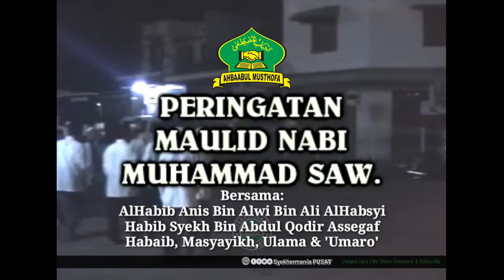Exclusive!! Bersama Habib Anis AlHabsyi | Maulid SimthudDuror di Acara Habib Syech AA - 2006 [Full]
Exclusive!!
Bersama Habib Anis AlHabsyi | Maulid SimthudDuror di Acara Habib Syech AA - 2006 [Full]
Dalam rangka Maulid Nabi Muhammad SAW, yang di laksanakan pada:
Tanggal: 06 April 2006 (7 Bulan sebelum Habib Anis AlHabsyi Wafat).
Tempat: Di kediaman yang lama Habib Syekh Bin Abdul Qodir Assegaf.
Yang di Berkahi :
1. AlHabib Anis Bin Alwi Bin Ali AlHabsyi.
2. AlHabib Abdulloh Bin Alwi Bin Ali AlHabsyi.
3. AlHabib Najib Bin Thoha Assegaf.
4. AlHabib Jamal Bin Abdul Qodir Assegaf.
5. AlHabib Sholeh Bin Muhammad AlJufri.
6. AlHabib Nabil Bin Najib Assegaf.
7. Para Habaib, Masyayikh, Ulama' & Umaro'.
Serta para jama'ah dari penjuru daerah, khususnya Jawa Tengah.
Acara ini merupakan kenangan terakhir bersama AlHabib Anis AlHabsyi di Acara Habib Syekh Assegaf.
Semoga kita semua mendapat keberkahan dari tayangan yang telah kita saksikan & nikmati bersama, Aamiin.
Atas partisipasinya, Terima Kasih 🙏🏻.